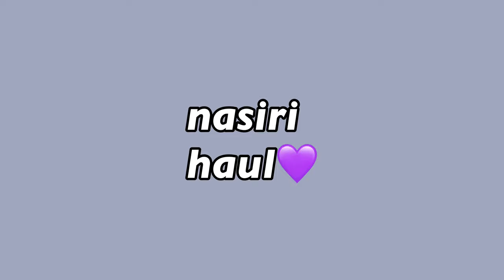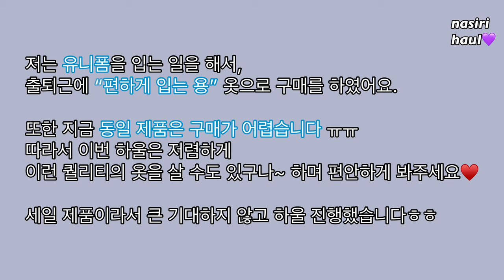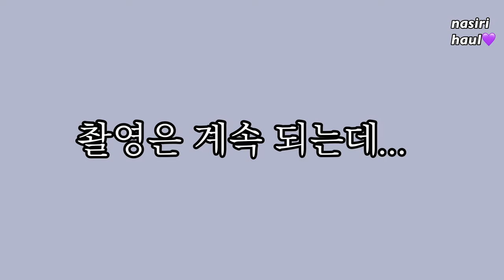[쇼핑하울] 봄옷하울,여름옷하울: 5만원으로 원피스 5벌과 치마2벌 구매했어요!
[영상 1080p를 지원합니다. 화질이 안좋다면 설정을 한 번 확인해주세요!]
안녕하세요 나시리nasiri 입니다:-)

저의 첫 번째! 고작 이런 하울을 보러 와주셔서 감사합니다ㅎㅎ

고작 이런 하울은 제가 진행하는 하울들을 부르는 이름으로 만들어봤어요.

왜 고작 이런!으로 이름을 짓게 되었냐면,
저는 고가의 제품이나 아주 많은 제품을 한 번에 보여드릴 수 없어요(돈이 없거든요..ㅠㅠ)
하지만 고가는 아니더라도 제가 사는 여러 가지 것들을 여러분들께 소개해드리면서 즐거운 영상을 만들어보려 합니다.

그래서 오늘은 봄,여름 옷 쇼핑 하울 준비했어요.
전부다 세일 제품이라 만 원이 넘어가는 제품이 없답니다.
너무너무 저렴하죠?

세일 제품에서 옷을 잘 고르시면 이렇게 성공도 가능하니까, 학생분들이나 가볍게 입을 옷 찾는 분들이라면
세일 제품 구매를 적극 추천드려요.